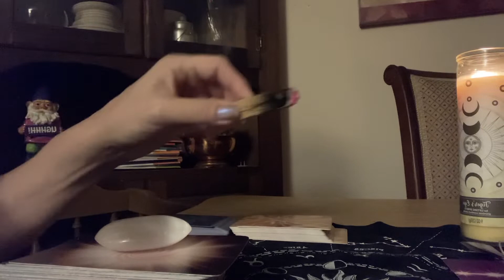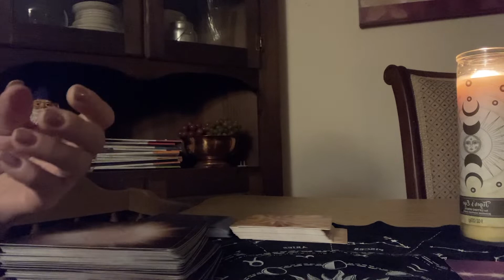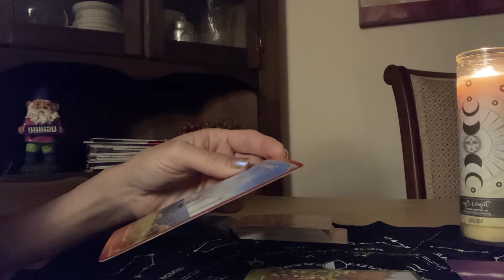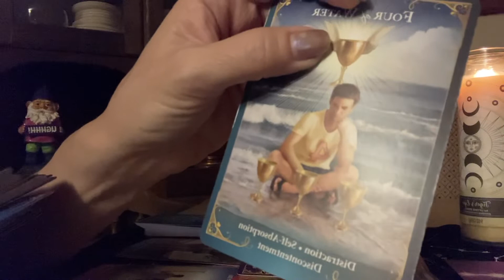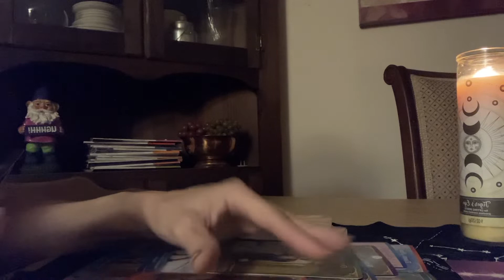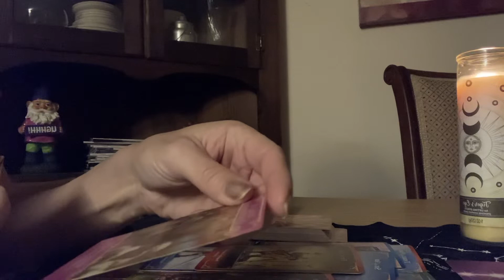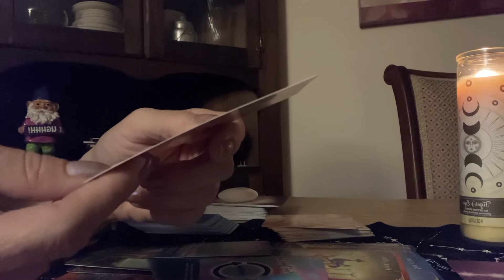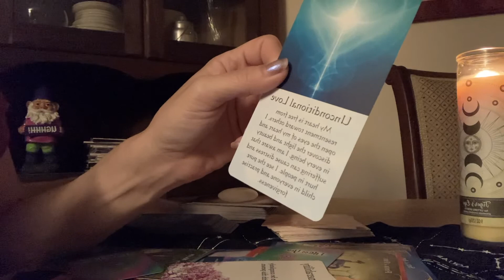U FLY FEM!😎DF attracting all kinds of attention 👀DM is just ONE of many⚠️Competition fierce! 🤼‍♀️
I'm an empath and spiritual healer. My sun is in Aries, moon in Aquarius, Capricorn
rising.